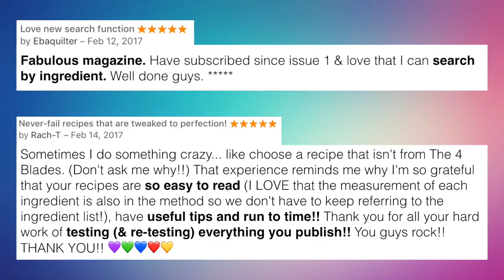The Gift Giving Issue Flip Video